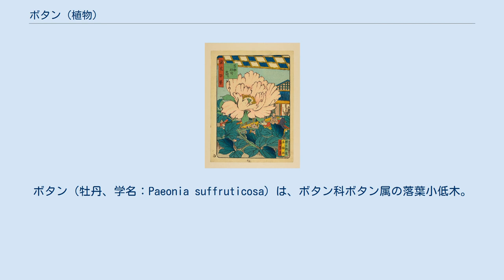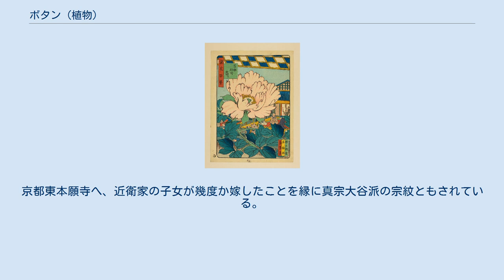ボタン (植物)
ボタン（牡丹、学名：Paeonia suffruticosa）は、ボタン科ボタン属の落葉小低木。
 または、ボタン属（Paeonia）の総称。
 別名は「富貴草」「富貴花」「百花王」「花王」「花神」「花中の王」「百花の王」「天香国色」 「名取草」「深見草」「二十日草（廿日草）」「忘れ草」「鎧草」「ぼうたん」「ぼうたんぐさ」など多数。
 以前はキンポウゲ科に分類されていたが、おしべ・花床の形状の違いからクロンキスト体系ではシャクヤクとともにビワモドキ目に編入され、独立のボタン科とされた。
APG IIIではユキノシタ目とされる。
 ボタンの栽培は元禄時代から盛んになり、幕末期、高津西坂下の植木屋百花園松井吉助のものは「吉助の牡丹」として名所に数えられた 原産地は中国西北部。
花を観賞するために栽培されている。
落葉の低木で、幹は直立して枝分かれする。
葉は1回3出羽状分裂し、小葉は卵形から披針形をしており、葉先は2 - 3裂するか全縁である。
初夏（5月ごろ）に本年枝の上端に、大型の花を1個つける。
 元は薬用として利用されていたが、盛唐期以降、牡丹の花が「花の王」として他のどの花よりも愛好されるようになった。
たとえば、『松窓雑録』によれば、玄宗の頃に初めて牡丹が愛でられるようになったものの、当時は「木芍薬」と呼ばれていたと記載される。
また、隋の煬帝や初唐の則天武后が牡丹を愛でたという故事がある。
ただし郭紹林はこれらの故事を慎重に検討し、虚構であると結論づけている。
 清代以降、1929年までは中国の国花であったとされることもあるが、清政府が公的に制定した記録はみられない。
1929年、当時の中華民国政府は国花を梅と定めた。
中華民国政府が台湾に去った後、公式の国花は定められていなかった。
中華人民共和国政府は近年、新しく国花を制定する協議を行い、牡丹、蓮、菊、梅、蘭などの候補が挙げられたが、決定に至らなかった。
 日本への渡来は、単弁花であったが、現在栽培されているものは重弁もあり、色や形は複雑である。
 シャクヤクとともにボタン属に分類され、英語ではどちらも「Peony」と呼ばれるが、木本性のものは以下の種。
 樹高は原種で3メートル (m) 、接木で作られる園芸品種で1 - 1.5 m。
 従来は種からの栽培しかできなくて正に「高嶺の花」であったが、戦後に芍薬を使用した接ぎ木が考案され、急速に普及した。
 鉢植えや台木苗で市場に出回る。
 あしかがフラワーパークの冬牡丹 品種改良が盛んに行われ、園芸品種が非常に多い。
花色も豊富（原種は紫紅色）で、花形も多彩である。
 なお、日本の正月に飾られるハボタンはアブラナ科で、葉の形が牡丹の花に似ているが、別種で、放置すればそのうちにアブラナに似た花が咲く。
また、夏に咲く草丈10センチメートルほどのマツバボタンはスベリヒユ科の園芸品種で、これも別種である。
 牡丹苗はシャクヤクを台木に接ぎ木した苗が作られ、販売もされて流通している。
春に花付の鉢植えが、秋に苗木が売られるので、それで育てる。
 日当たり、排水が良く、膨軟土を好むため、深く耕して堆肥を施し、高畦にして植え付ける。
夏の西日は避けるほうがよい。
花後は株の衰弱を防ぐために、首の部分から切り落とし、お礼肥を施す。
植え付けや株をいじるのは、9月下旬から10月下旬が適している。
 実生でも育てられるが、発芽しないリスクもあり開花まで時間もかかるので、一般的ではない。
 秋の苗木は根を切っているので、植えた翌春に咲いても、その後は株が弱り、次に咲くまで時間がかかる。
あるいは枯れてしまう。
そのため、根が伸びた後で幹を切り二年後に期待するという方法がある。
花付のものも花が終わると秋には鉢増しをする。
土は腐植をたくさん含んだ肥沃なものを使用する。
なお夏には休眠するので、葉は取る。
 春に台木からシャクヤクの芽が伸びてくるが、これはすぐに摘み取る。
放置すると接木されたボタンの生育の妨げとなり、最悪の場合、ボタンが枯死して完全にシャクヤクの株に戻ってしまう。
 根の樹皮部分は牡丹皮（ぼたんぴ）と称される生薬で、日本薬局方にも収録されている。
シャクヤク台に接ぎ木したボタン苗から栽培を始めて、薬用にするときは自根を発生させ、蕾を見たら摘除して育て、根を掘り取るまでに5年以上はかかる。
9月下旬から10月上旬ごろに根を掘り取って水洗いし、竹べらなどで皮部を裂いて10 cmほどに切り、...